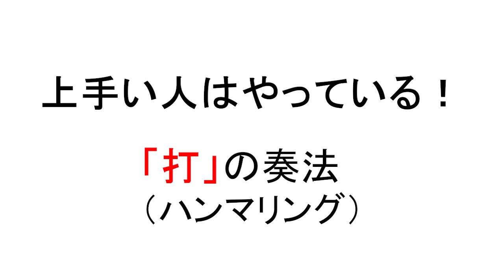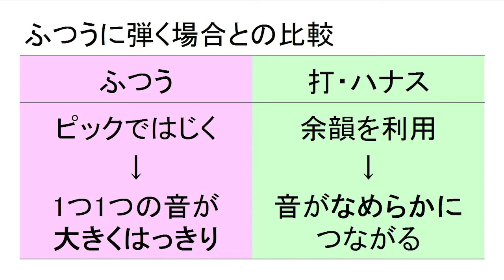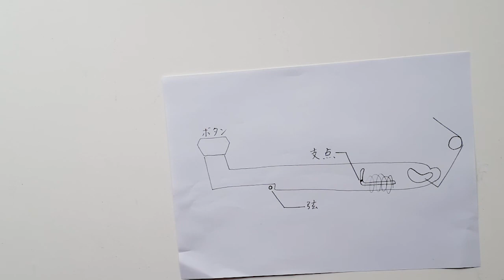【大正琴】「打」の奏法（ハンマリング） やや上級者向け 関連教本3-10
【大正琴講座】教本3-10「明治一代女」の三連音に「打ハナス」奏法を使っても良いと思い、動画をまとめてみました

00:08　「打」の奏法とは？
01:23　「ハナス」奏法
01:39　「打ハナス」奏法
01:47　演奏例
03:22　ソロ演奏に有効
03:47　笛の奏法が参考になりそう
04:23　ふつうに弾く場合との比較
05:11　おまけ

「モルデントとターン」〜基礎固め編〜Lesson 49-4　タッキーせんせいの　こだわりフルート塾
↑かなり専門的な内容で、私には難解です

参考までに、このシリーズの他の動画はコチラです
「装飾音符 4つの原則」〜基礎固め編〜Lesson 49-1　タッキーせんせいの　こだわりフルート塾
「トリルについて」〜基礎固め編〜Lesson 49-2　タッキーせんせいの　こだわりフルート塾
「前打音について」〜基礎固め編〜Lesson 49-3　タッキーせんせいの　こだわりフルート塾
「J.S.バッハの装飾音表」〜基礎固め編〜Lesson 49-5　タッキーせんせいの　こだわりフルート塾

なお、演奏例で挙げた楽譜は、説明の便宜上、一部改変しています